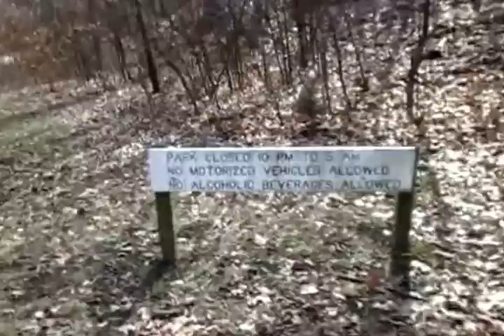Прогулка по Oak Park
Видео повествует о Oak Park, расположенном в городе Overland Park, Kansas